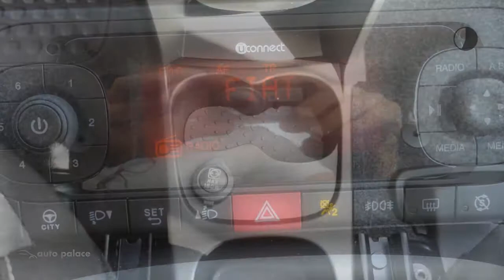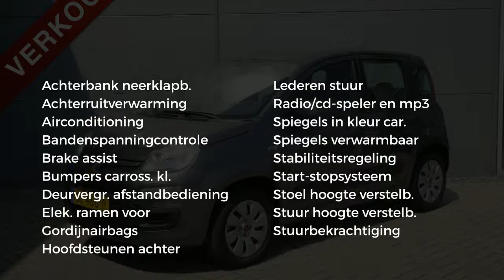Fiat Panda Turbo 80PK Lounge|5ZITS UITVOERING|U CONNECT